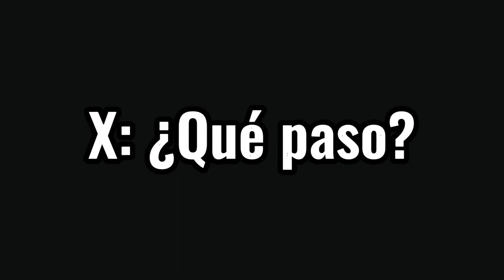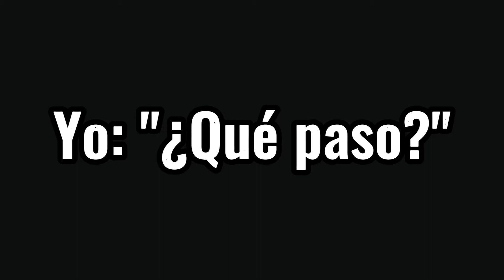tag you're it // original (basados en hechos reales) // meme // Gacha Club // Daily Panda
🌸C a r g a n d o. 🌸

██░░░░░░░░ 20%🌸

████░░░░░░ 40%🌸

███████░░░ 70%🌸

██████████ 100%🌸

╰☆☆ Hola Panditas ☆☆╮
𝓹𝓮𝓻𝓭ó𝓷 𝓹𝓸𝓻 𝓷𝓸 𝓮𝓼𝓽𝓪𝓻 𝓼𝓾𝓫𝓲𝓮𝓷𝓭𝓸 𝓵𝓸𝓼 𝓿í𝓭𝓮𝓸𝓼 𝓪 𝓭𝓲𝓪𝓻𝓲𝓸 𝓮𝓼 𝓺𝓾𝓮 𝓷𝓸 𝓽𝓮𝓷𝓰𝓸 𝓽𝓲𝓮𝓶𝓹𝓸.

🌸🄴🄻 🅅í🄳🄴🄾 🅃🅁🄰🅃🄰🅁🄰 🅂🄾🄱🅁🄴 🄼🄸 🄷🄸🅂🅃🄾🅁🄸🄰 🅁🄴🄰🄻 🅀🅄🄴 🄼🄴 🄿🄰🅂🄾 🄴🄽 🄴🄻 🄲🄾🄻🄴🄶🄸🄾🌸

✮｡  🎀  𝒫𝓇𝑒𝑔𝓊𝓃𝓉𝒶𝓈  🎀  ｡✮

1-¿𝓒𝓾𝓪𝓷𝓽𝓸𝓼 𝓪ñ𝓸𝓼 𝓽𝓲𝓮𝓷𝓮𝓼?

ʀ/ ꜱᴏʟᴏ ᴛᴇ ᴅɪʀÉ Qᴜᴇ ᴛᴇɴɢᴏ 12 ᴘᴀʀᴀ ᴀʀʀɪʙᴀ🤭

2-¿𝓓𝓮 𝓭ó𝓷𝓭𝓮 𝓮𝓻𝓮𝓼?

ʀ/ ᴅᴇ ᴜɴ ʟᴜɢᴀʀ :3

3-¿𝓒𝓾á𝓵 𝓮𝓼 𝓽𝓾 𝓷𝓸𝓶𝓫𝓻𝓮 𝓻𝓮𝓪𝓵?

ʀ/ ᴅɪɢᴀᴍᴇɴ ᴇɴ ʟᴏꜱ ᴄᴏᴍᴇɴᴛᴀʀɪᴏꜱ ᴄᴏᴍᴏ ᴍᴇ ʟʟᴀᴍᴏ👇🏻

4-¿𝓒𝓾á𝓷𝓭𝓸 𝓮𝓼 𝓽𝓾 𝓬𝓾𝓶𝓹𝓵𝓮𝓪ñ𝓸𝓼?

ʀ/ ᴇꜱ ᴅᴇ ᴊᴜɴɪᴏ ᴘᴇʀᴏ ɴᴏ ᴠᴏʏ ᴀ ᴅᴇᴄɪʀ ʟᴀ ꜰᴇᴄʜᴀ🤐

5-¿𝓒𝓸𝓵𝓸𝓻 𝓯𝓪𝓿𝓸𝓻𝓲𝓽𝓸?

ʀ/ ᴇʟ ᴄᴇʟᴇꜱᴛᴇ💙

6-¿𝓟𝓸𝓭𝓮𝓶𝓸𝓼 𝓱𝓪𝓬𝓮𝓻 𝓾𝓷 𝓬𝓸𝓵𝓵𝓪𝓫?

ʀ/ ᴄʟᴀʀᴏ ❤️

7-¿𝓠𝓾𝓲𝓮𝓻𝓮𝓼 𝓪 𝓽𝓾𝓼 𝓼𝓾𝓫𝓼?

ʀ/ ʟᴏꜱ Qᴜɪᴇʀᴏ ᴄᴏɴ ᴛᴏᴅᴏ ᴍɪ ᴄᴏʀᴀᴢÓɴ💖

🌸𝔪ú𝔰𝔦𝔠𝔞 𝔡𝔢 𝔩𝔞 𝔦𝔫𝔱𝔯𝔬 𝔶 𝔬𝔲𝔱𝔯𝔬:🌸

𝓸𝓾𝓽𝓻𝓸:
𝓩𝓪𝔂𝓷—𝓓𝓾𝓼𝓴𝓽𝓲𝓵𝓵 𝓓𝓪𝔀𝓷

"𝕃𝕒𝕤 𝕔𝕠𝕤𝕒𝕤 𝕞𝕒𝕤 𝕓𝕠𝕟𝕚𝕥𝕒𝕤 𝕕𝕖𝕝 𝕞𝕦𝕟𝕕𝕠 𝕟𝕠 𝕤𝕖 𝕡𝕦𝕖𝕕𝕖𝕟 𝕧𝕖𝕣, 𝕟𝕚 𝕥𝕠𝕔𝕒𝕣, 𝕤𝕠𝕝𝕠 𝕤𝕖 𝕡𝕦𝕖𝕕𝕖𝕟 𝕤𝕖𝕟𝕥𝕚𝕣 𝕔𝕠𝕟 𝕖𝕝 𝕔𝕠𝕣𝕒𝕫ó𝕟."

ᴿᵉᶜᵘᵉʳᵈᵉⁿ qᵘᵉ ˡᵒˢ qᵘⁱᵉʳᵒ ᴾᵃⁿᵈⁱᵗᵃˢ ᵏᵃʷᵃⁱⁱ 🐼….ʸ ᶜᵘíᵈᵉⁿˢᵉ ᵈᵉˡ ᶜᵒʳᵒⁿᵃᵛⁱʳᵘˢ :ᵁ